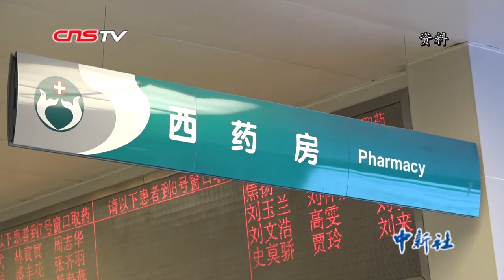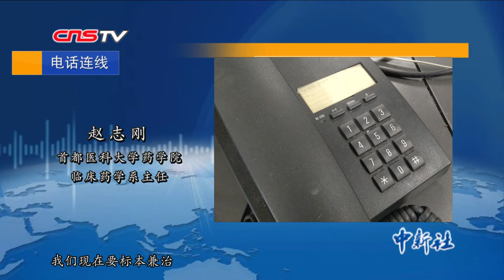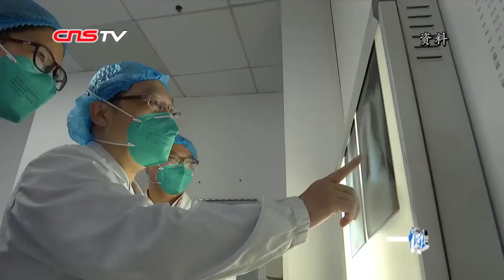中药西药各有优势？听专家谈新冠肺炎用药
针对新型冠状病毒的药物中，目前磷酸氯喹已被列入国家卫健委发布的第六版诊疗方案，瑞德西韦也已处于Ⅲ期临床阶段。药学专家赵志刚介绍，从此前体外实验来看，这两种药物是通过抑制病毒繁殖发挥作用。除此之外，中药在此次疫情中的作用也获得了广泛肯定，并被收入第六版诊疗方案。赵志刚表示，中西药各有优势，二者结合可以取长补短，最大程度地治疗患者。